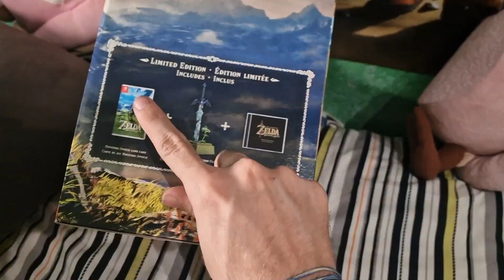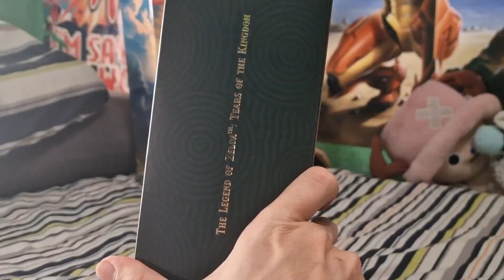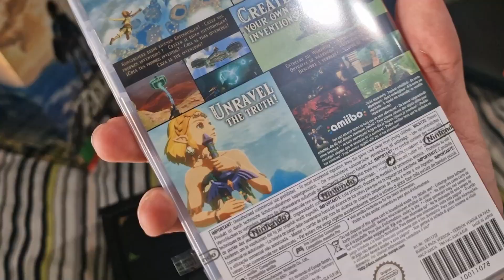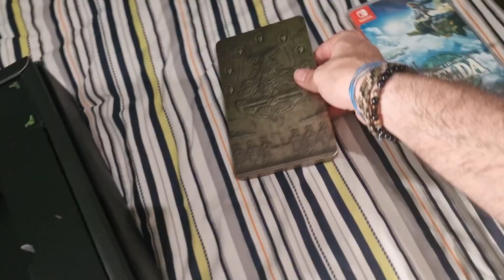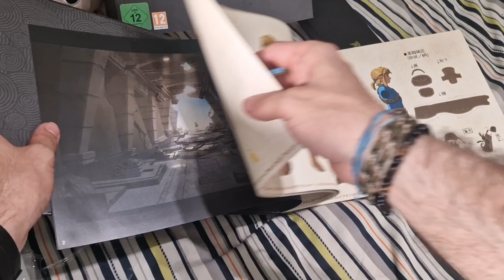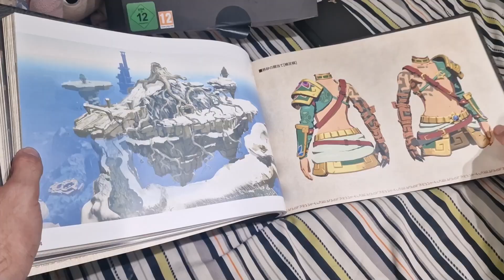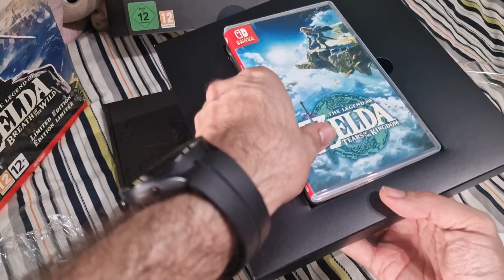🤫 hay un *SECRETO* en la COLECCIONISTA de ZELDA Tears of the Kingdom... | Unboxing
Hola camaradas, soy Josanguz! os traigo mi UNBOXING de la edicion coleccionista de The Legend of Zelda Tears of the Kingdom